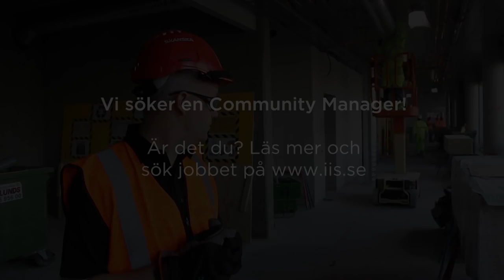Vi söker en Community Manager - är det du?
Jobba med oss på IIS! Till vår mötesplats för internetinnovation söker vi nu en community manager. Läs mer om jobbet och sök på